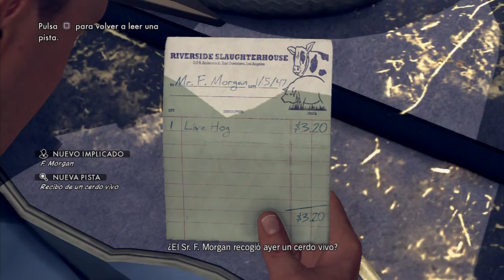Guia L.A. NOIRE ( Al Volante ) Caso 5 Parte 1/3